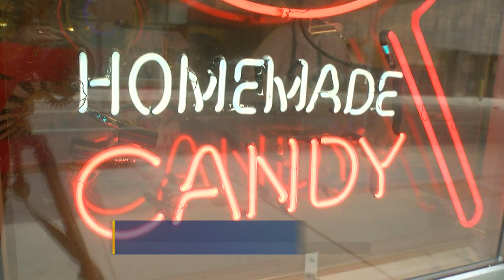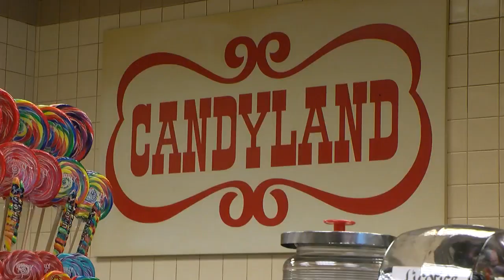Candyland Closing Original Downtown Minneapolis Location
The original Minneapolis Candyland location closed its doors for the last time Friday afternoon, Jennifer Mayerle reports (1:56). WCCO 4 News at 6 – September 4, 2020